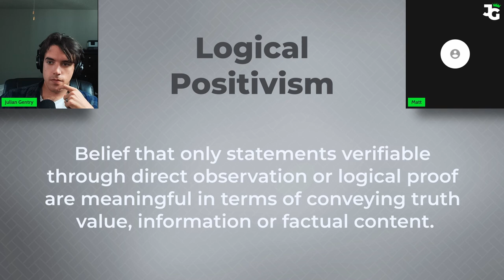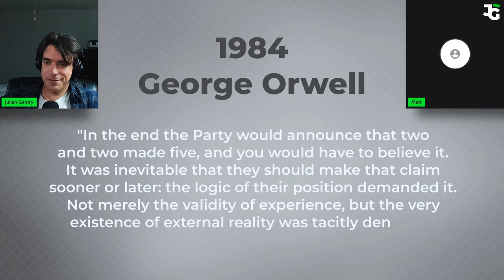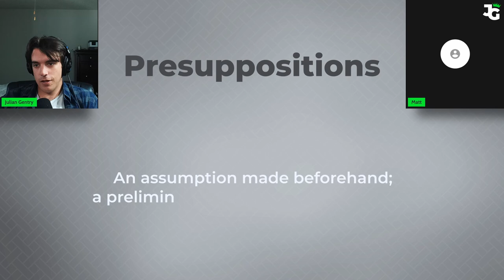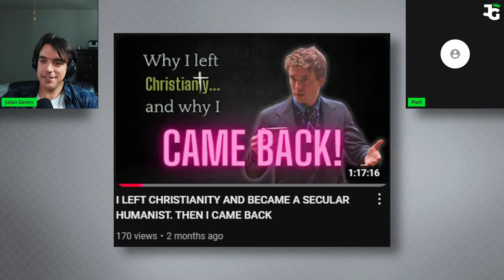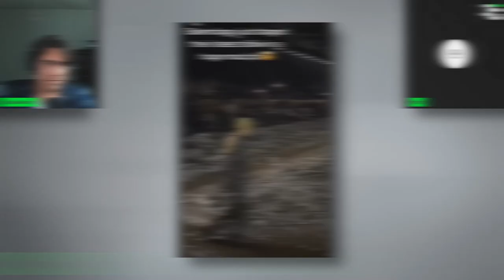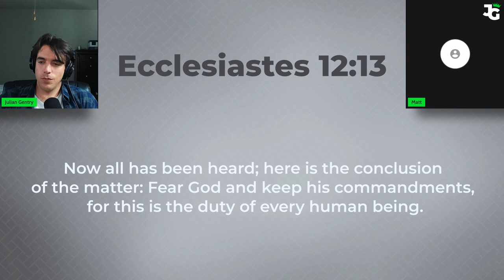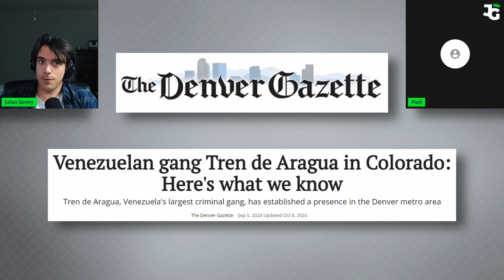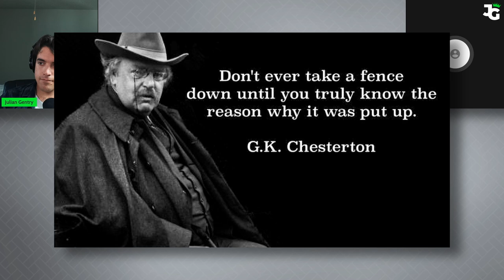This Common Belief is Holding You Back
Universities teach it. High school shouts it. Even elementary education tells us it. But it's holding you back. What is it? The belief that truth is relative. Go to any modern college campus and you'll eventually meet "relativists." But they are only relativists in the classroom; in real life, nobody lives this way. My friend Matt and I talk about the nature of truth, the implications of modern relativism, and how we can change people's minds.